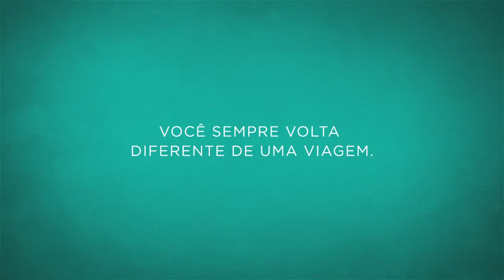REborn STB | Márcio Callage